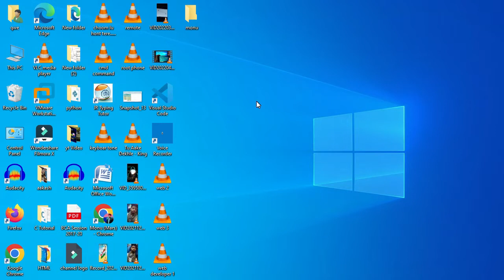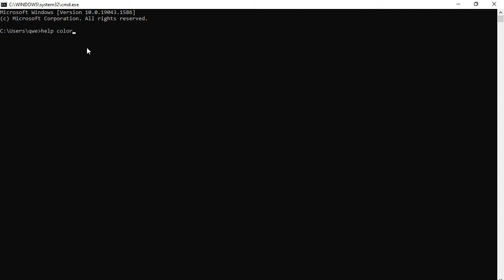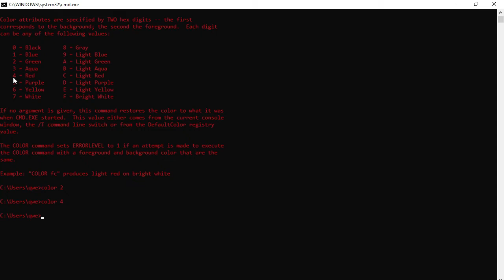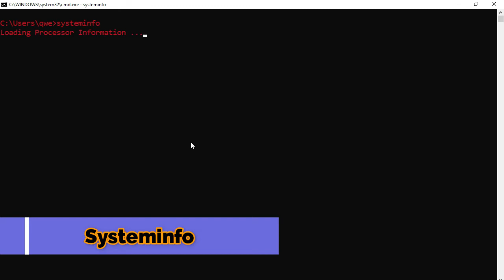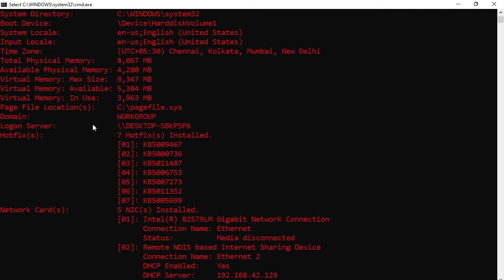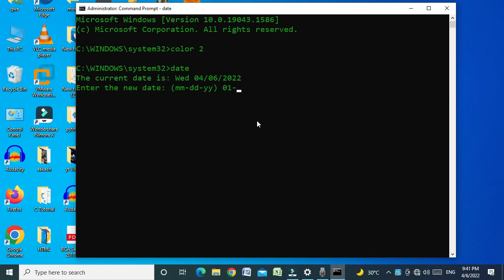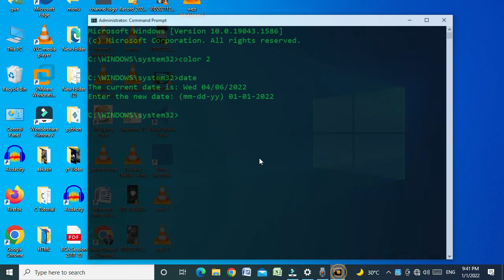CMD Commands in Hindi | Basic CMD Commands for Windows 10 | CMD prompt hacks and tricks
Best 5 Computer Course for Government Job 10th 12th | सरकारी नौकरी के लिए बेस्ट 5 कंप्यूटर कोर्स